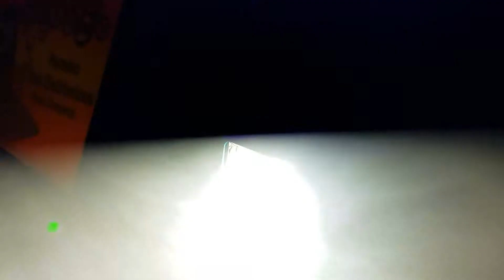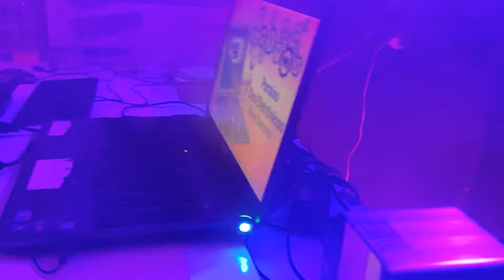Mine Strobo laser Led efeito comera lenta flash Jogo de Luz Branca xênon Profissional RO-A20